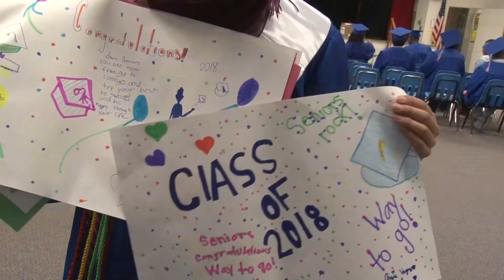Senior Walk 2018 Hannah Ismail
Duncanville ISD Valedictorian, Hannah Ismail, and approximately 450 other graduates return to their elementary schools to inspire young learners.